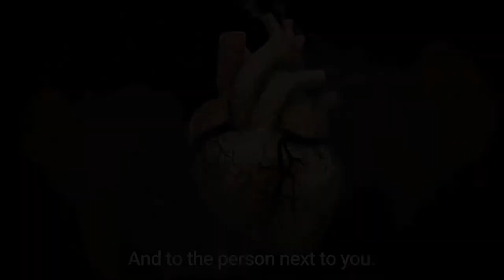Anti-smoking digital billboard campaign by Vital Strategies in Gurgaon for World No Tobacco Day